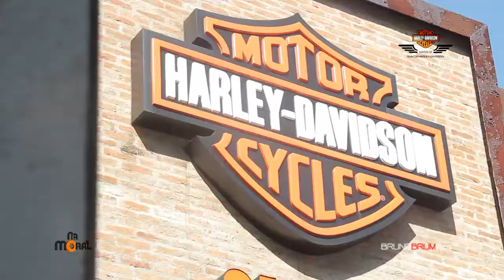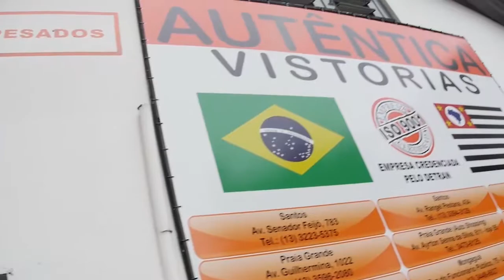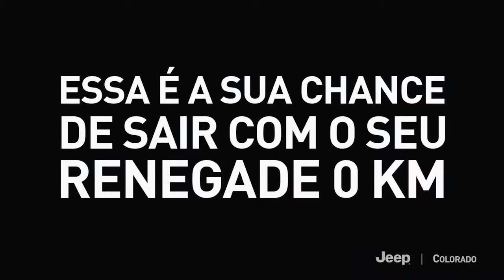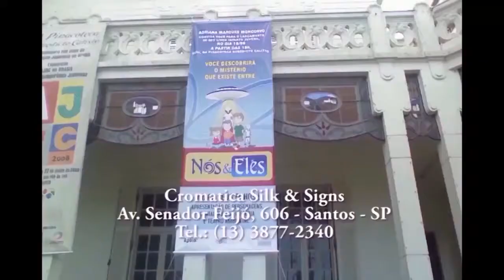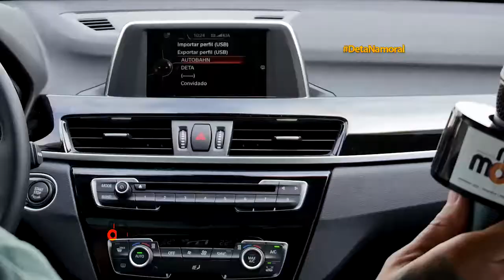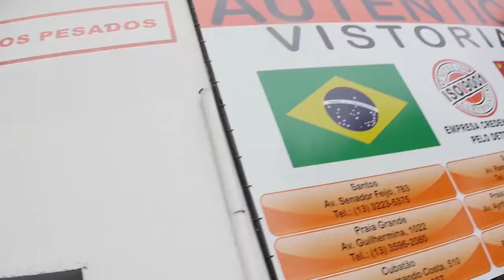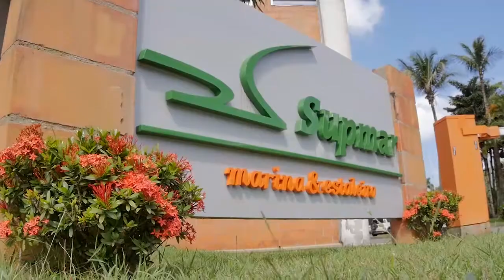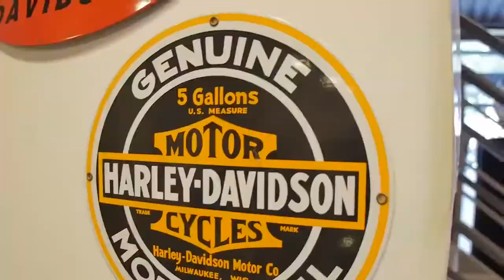02.09.2017 | Na Moral - Aprovação